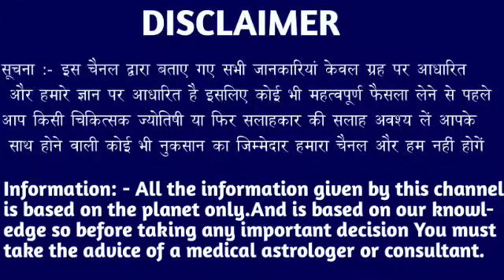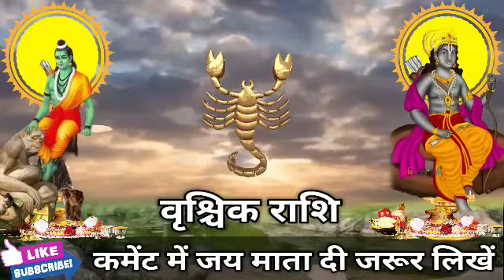वृश्चिक राशि वालों 22 मई 5:35 बजे इसे नजरअंदाज भूल कर भी मत करना जल्दी देखो। Vrishchik Rashi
वृश्चिक राशि वालों 17 मई 5:35 बजे इसे नजरअंदाज भूल कर भी मत करना जल्दी देखो। Vrishchik Rashi